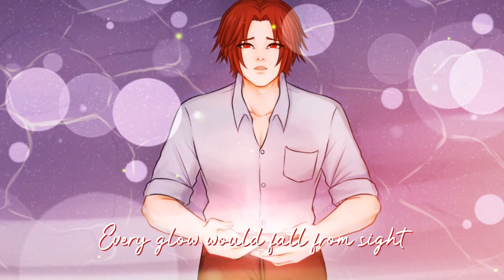【COVER】 Uki Violeta - Dejavu | Male Dhampire Never Cry 【 VTuber Indonesia 】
💮CREDITS :

Original Song by. Uki Violeta

Artwork, MV & Mixing by. Dhampire Never Cry

• Fanart : dhampart (don't forget to using hashtag)
• Clip : dhampclip (don't forget to using hashtag)
• Meme : dhampmeme (don't forget to using hashtag)
• NSFW : dhampiewd (don't forget to using hashtag)
• Live : dhamplive